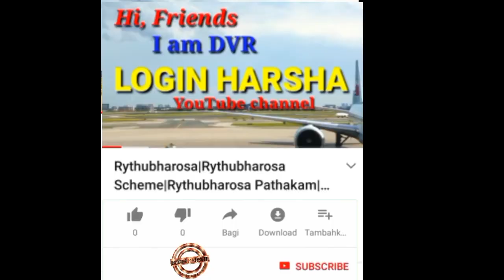PM Kisan Sammam Nidhi Yojana|Login Harsha|Telugu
2.LIKE✓

3.COMMENT✓

4.SHARE✓

This video about new rigistration Problem,

Details,